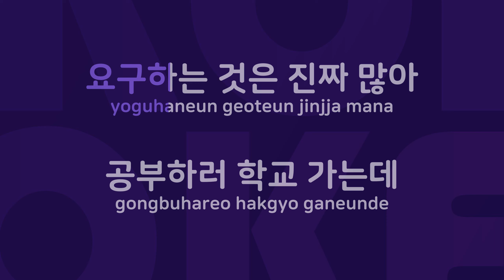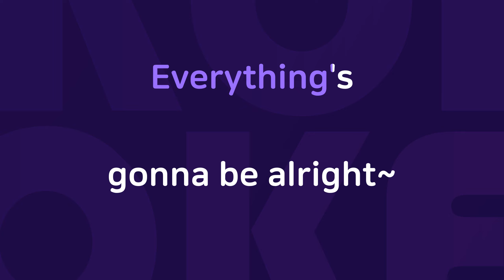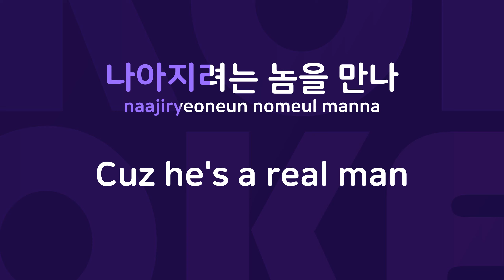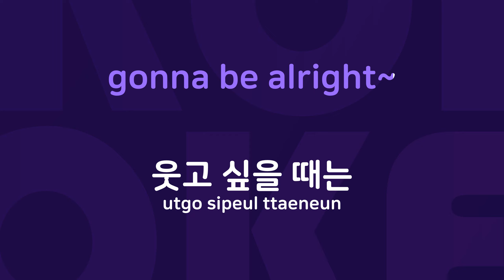ARealMan : Originally Performed By 스윙스,에일리 Karaoke Verison